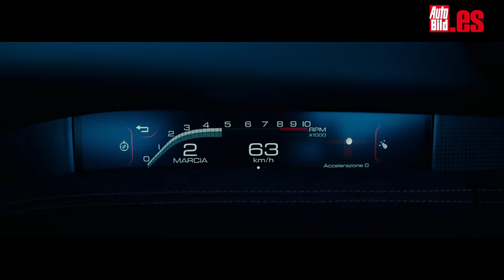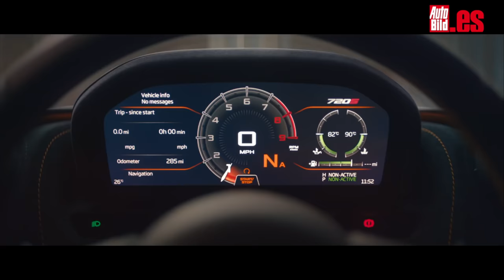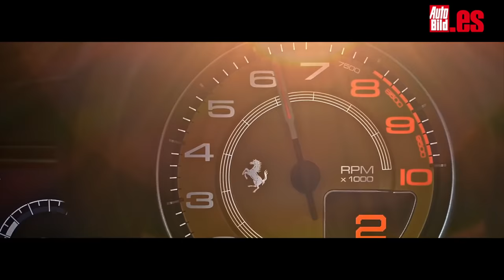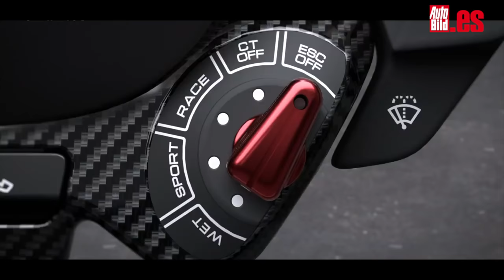Ferrari F8 Tributo contra McLaren 720S, ¿con cuál te quedas?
Hace poco que Ferrari nos presentó su último modelo en el Salón de Ginebra 2019, el F8 Tributo. Un modelo con el que la firma italiana rinde homenaje a los míticos motores V8 de su historia. Pero, a pesar de su diseño imponente y su propulsor, el F8 Tributo no lo tendrá nada fácil en un mercado en el que ya existen grandes deportivos. Por eso, hemos decidido compararlo con uno de sus rivales directos, el McLaren 720S, y en este vídeo te vamos decir cuál de los dos es mejor. ¿Ferrari F8 Tributo o McLaren 720S?